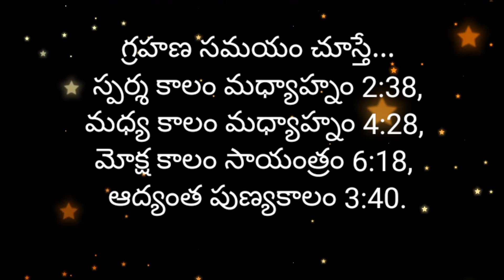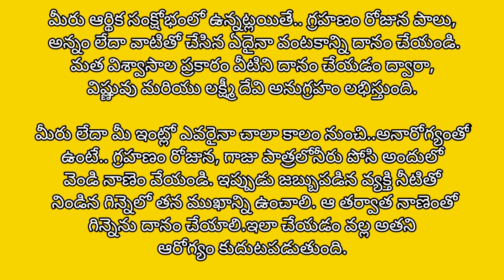చంద్ర గ్రహణం వలన చెడు ఫలితాలు రాకూడదంటే....గ్రహణానికి ముందు లేదా తర్వాత ఈ వస్తువుల్ని దానం చేయాలి...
చంద్ర గ్రహణం వలన చెడు ఫలితాలు రాకూడదంటే ఇలా చెయ్యండి

గ్రహణానికి ముందు లేదా గ్రహణం తర్వాత లేదా మరుసటి రోజు ఈ వస్తువుల్ని దానం చేస్తే మీ సమస్యలన్నీ పరిష్కారమవుతాయి. ఆ వస్తువులేంటో ఇక్కడ తెలుసుకుందాం.